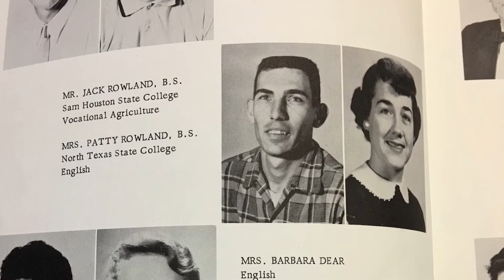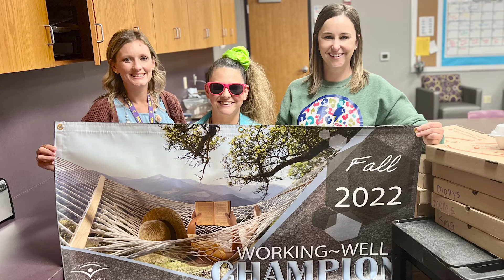God Made A Teacher - Teacher Appreciation Week 2023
It's Teacher Appreciation Week! We appreciate all the teachers and educators in Godley ISD.